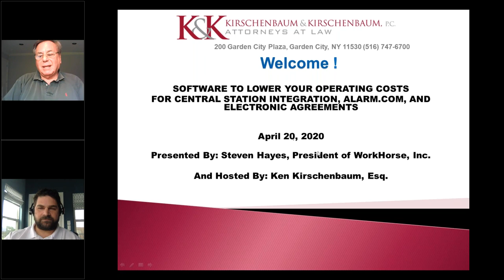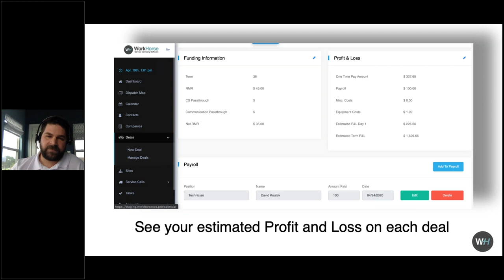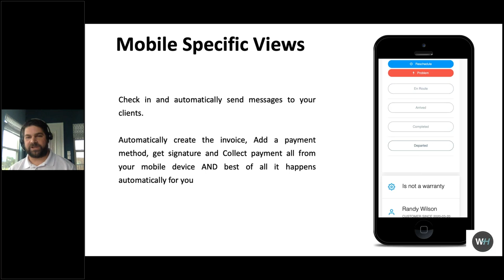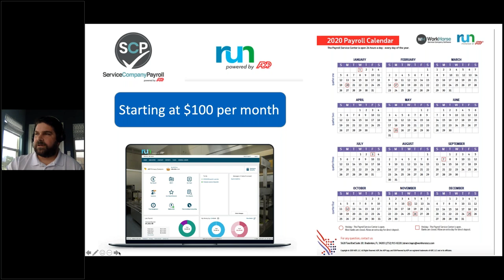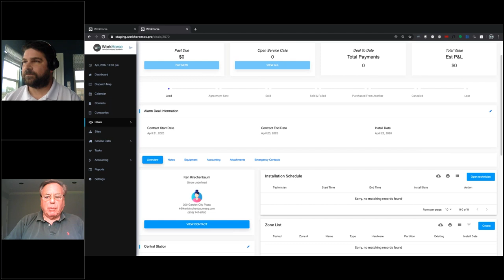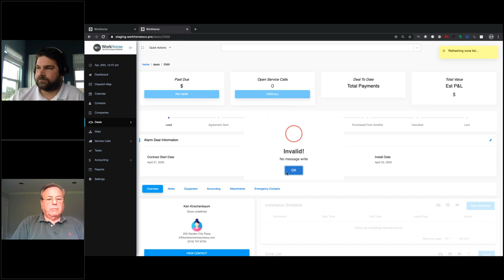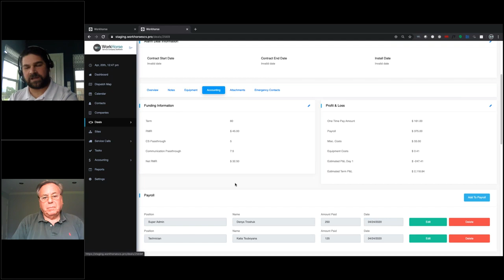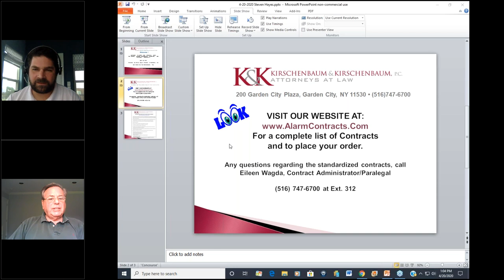Software to lower your operating costs for Central Station Integration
Presented by: Steven Hayes, President of WorkHorse, Inc. and hosted by Ken Kirschenbaum, Esq.